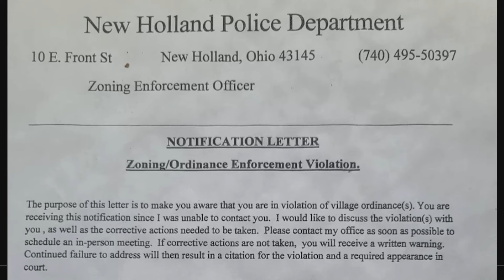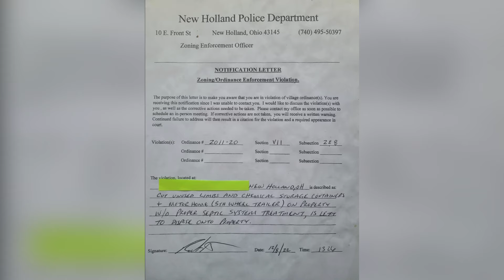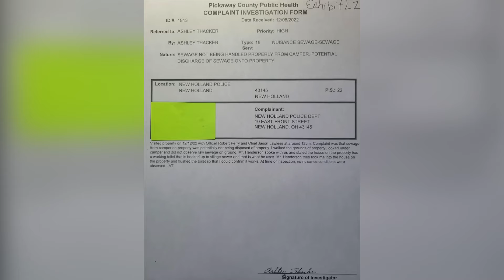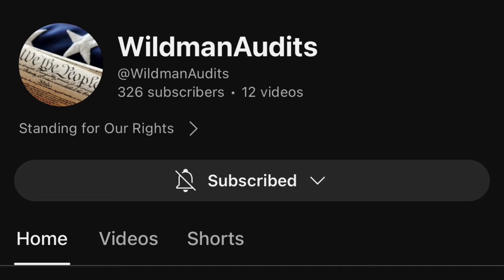Get Off My Property NOW